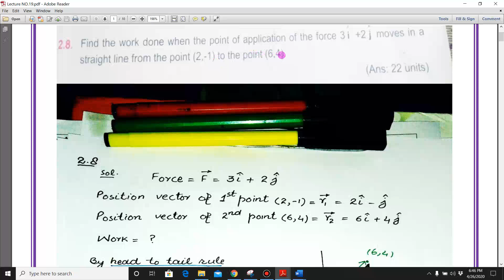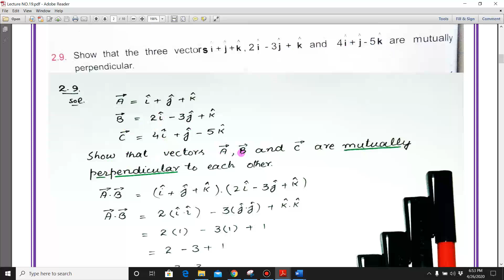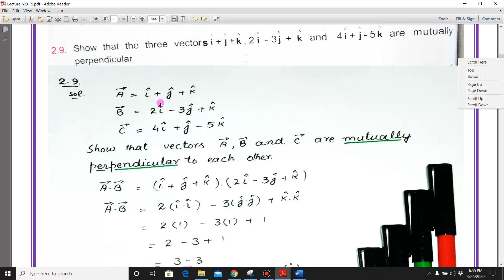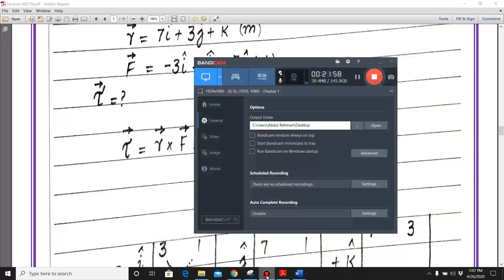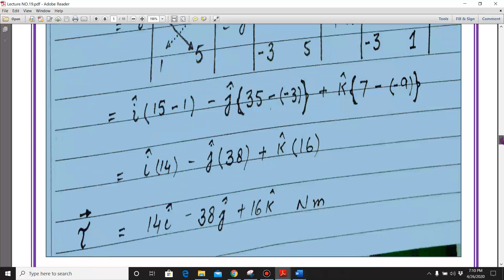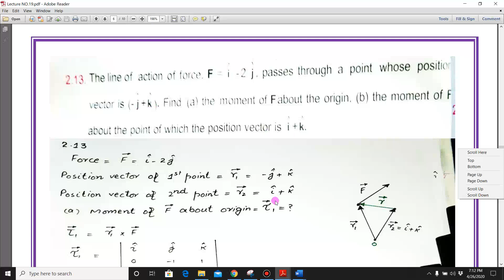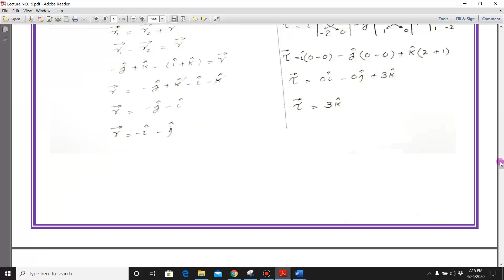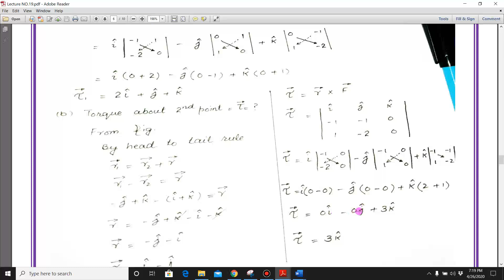numerical of chapter no.2 vectors and equilibrium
we will solve the numericals of chpater no.2 vectors and equilibrium